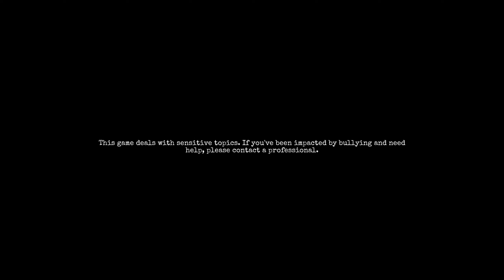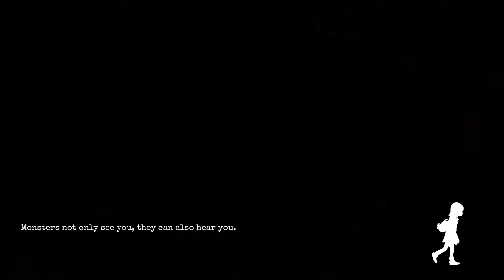Gylt || Casual playthrough || Part 8 - The Auditorium: Breaking First Chain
Come with me on this journey through this narrative adventure game! Shape your fears… Fear the shapes. Embark on a journey where you face your worst fears and are confronted with the emotional impact of your actions.